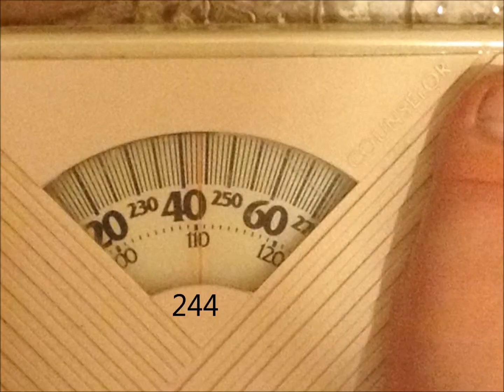Motivational Monday: August 2014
Weight August 4th 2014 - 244lbs

For some reason youtube stopped uploading the video half way.. so its late but oh well.. and the annoying blue line is my iphone case